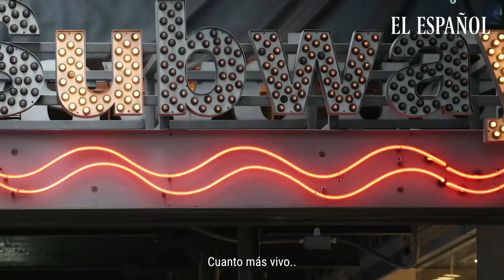Llega el estreno de 'And Just Like That' la esperada secuela de 'Sexo en Nueva York'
HBO Max estrena el formato de miniserie de 10 episodios de la secuela de 'Sexo en Nueva York'